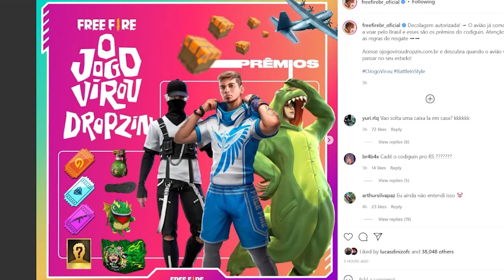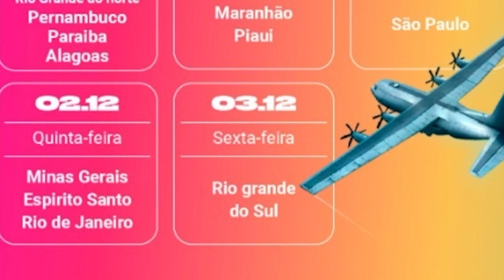A GARENA TA MANDANDO DROPZIN NA SUA CIDADE DA VIDA REAL! Free Fire O jogo Virou